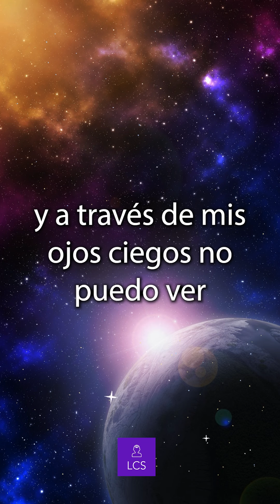LECCIÓN 218 - "Solo mi propia condenación me hace daño" Un Curso de Milagros (con fondo musical)